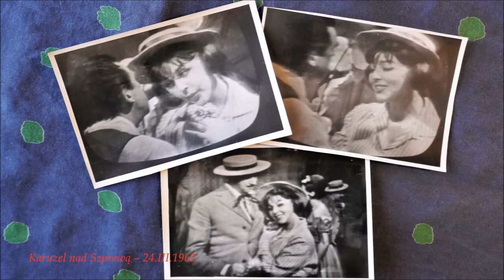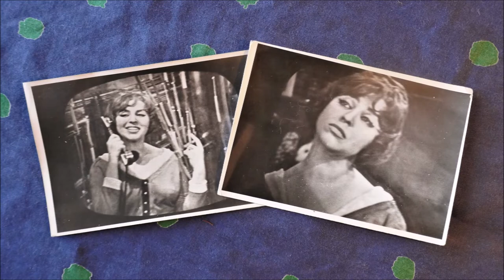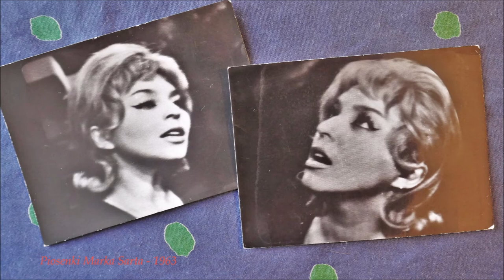Kalinowe noce … 2/4.: „Kot Marzyciel” – Kalina Jędrusik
Treść info w języku polskim i angielskim !
Info contents in Polish and in English !

W video jest pokazana seria zdjęć – oprócz pierwszego i ostatniego – z występów Kaliny Jędrusik w TV w latach 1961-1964; wszystkie one są opisane, z podaniem daty i nazwy przedstawienia transmitowanego przez ówczesną telewizję.
W tamtym czasie, o określonej  porze dnia, najczęściej o zmroku, aparat fotograficzny był ustawiany w odległości 1 m. od telewizora, przysłona otwarta, czas ekspozycji 1/25 min a w aparacie był umieszczany film małoobrazkowy Agfa o czułości 21 Din.
Spust aparatu uruchamiało się gdy na ekranie pojawiała się wyczekiwana postać…  I tak przez cztery kolejne lata !
W jednej z łazienek przestronnego mieszkania zainstalowane było domowe studio fotograficzne, z całym oprzyrządowaniem.  Wywołaną błonę umieszczało się w rzutniku i papier fotograficzny był odpowiednio naświetlany.  Czekała go następnie kąpiel - najpierw w wywoływaczu, następnie, po opłukaniu, był on przenoszony do naczynia z utrwalaczem.  Jeszcze tylko kolejne płukanie i suszenie i można było już zaświecić pełne światło i ocenić wynik.  Następowała selekcja:  słabe odbitki wędrowały do kosza, zaś te dobre lub względnie dobre były przycinane i składane na kupki. Najlepsze, miały być następnego dnia wysłane do Warszawy …
Po pół wieku, pozostały egzemplarze ewidentnie najsłabsze, te, które nie zasługiwały na wysłanie do bohaterki  tego przedsięwzięcia.  Ponadto, nawet najlepsze nie były doskonałe, bo telewizor z którego robione były zdjęcia, miał dość niestabilną synchronizację pionową, co powodowało albo nadmierne rozciągnięcie obrazu albo, częściej, jego zagęszczenie i skrócenie w pionie.   Dziś, gdy jesteśmy oswojeni z doskonałością transmitowanego obrazu, widać to.
Ale wówczas, gdy wszystko było nowe, świeże i odkrywcze, adresatka zdawała się być zachwycona pomysłem realizowanym z taką pilnością przez tamtego licealistę z Katowic. –

The video shows a series of photos - apart from the first and last - of Kalina Jędrusik's appearances on TV in 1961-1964; they are all described, with the date and name of the show being broadcast by the TV at the time.
In those days, at a certain time of the day, usually at dusk, the camera was placed at a distance of 1 m from a TV set, aperture fully open, exposure time 1/25 min, and the camera was equipped with a 35mm Agfa film with a sensitivity of 21 Din.
The trigger was moved down when the awaited figure appeared on the screen ... And so for the next four years !
In one of the bathrooms of the spacious apartment there was a home photo studio with all the equipment. The developed film was placed in an overhead projector and the photographic paper was properly exposed. Then a bath awaited it - first in the developer, then, after rinsing, it was transferred to the fixer vessel. Just another rinse and drying process.  It was possible then to turn on the full light and judge the result and make due selection.  The weak prints went to the bin, while the good or relatively good ones were cut and piled. The best of them were to be sent to Warsaw, the next day ...
After half a century, what was left were clearly the weakest copies, those that did not deserve to be sent to the heroine of this project. Moreover, even the best ones were not perfect, as the TV from which the pictures were taken had a rather unstable vertical sync, which either caused the image to be stretched too much or, more often, to be denser and shorter vertically. Today, when we are accustomed to the perfection of the transmitted image, it is well visible.
But then, when everything was new, fresh and revealing, the addressee seemed to be delighted with the idea implemented with such diligence by the high school student from Katowice. –